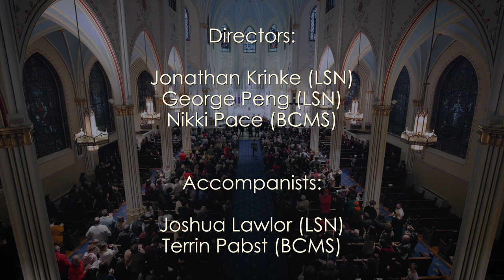LSNHS and BCMS Present "Choral Music in a Historic Acoustic" (December 3, 2023)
Lee’s Summit North High School and Bernard Campbell Middle School Present "Choral Music in a Historic Acoustic"

Our Lady of Perpetual Help Redemptorist Parish
333 Broadway, Kansas City, Missouri

Directors:
Jonathan Krinke (LSN)
George Peng (LSN)
Nikki Pace (BCMS)

Accompanists:
Joshua Lawlor (LSN)
Terrin Pabst (BCMS)

0:00 Introduction

0:56 "Noël Nouvelet" arr. Michael McGlynn (Sopranos and Altos of Crimson Camerata)

3:53 "Sanctus" by Audrey Snyder (Bernard Campbell Concert Choir)

5:51 "Nine Hundred Miles" arr. Phillip Silvey (Bernard Campbell Concert Choir)

10:01 "Bringers of Noise" by Kyle Pederson (Bernard Campbell Concert Choir)

14:31 "Come By Here" by Kyle Pederson (Silver Cantoria Chamber Choir)

18:53 "Nda wana" arr. Michael Barrett (Silver Cantoria Chamber Choir)

21:03 "In Dulci Jubilo" by Matthew Culloton (Crimson Camerata Chamber Choir)

24:24 "Glow" by Eric Whitacre (Crimson Camerata Chamber Choir)

27:27 "Magnificent Horses" by Jing Ling-Tam (Crimson Camerata Chamber Choir)

29:32 "Hlohonolofatsa" arr. Daniel Jackson (Lee’s Summit North Concert Choir)

32:50 "In Remembrance" by Jeffery L. Ames (Lee’s Summit North Concert Choir)

37:49 "Midwinter Song" by Susan LaBarr (Lee’s Summit North Concert Choir)

42:30 "Hallelujah" by G.F. Handel (Lee’s Summit North Concert Choir)

46:16 "Peace, Peace" arr. Fred Bock (Combined Choirs)

49:33 Credits